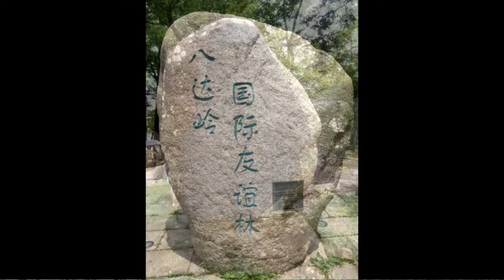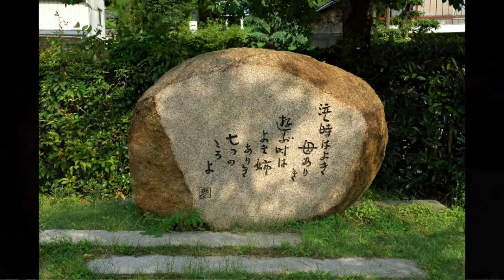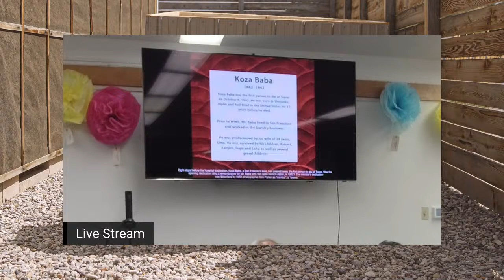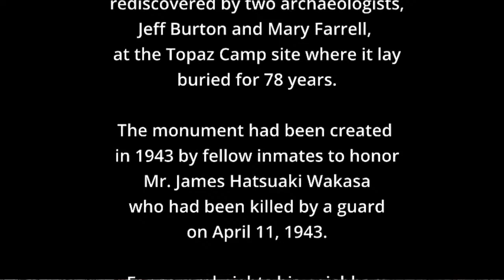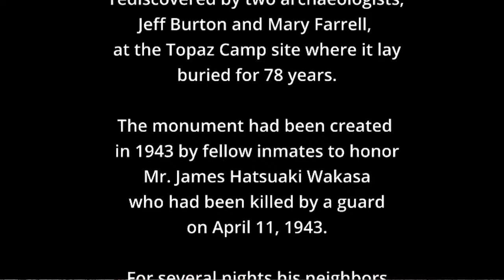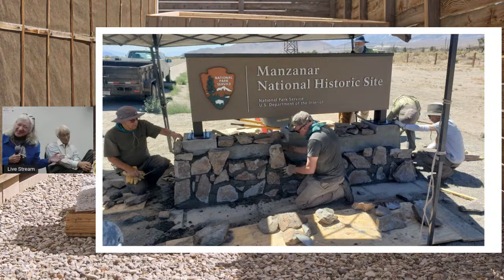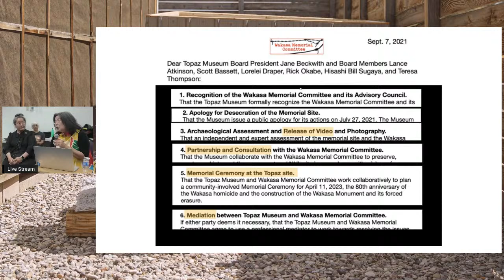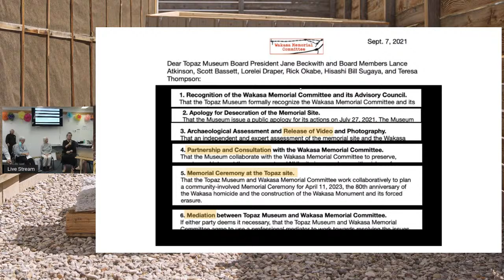What Really Happened? The True Story of the Wakasa Monument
Members of the Wakasa Memorial Committee will be having a town hall on September 9, 2022 at 5p PT live from JCCCNC in San Francisco. They are prepared to answer any community questions about the Wakasa Monument.

If you would like to submit a question to be addressed by the committee,

Topaz survivor, Patrick Hayashi, will moderate the event.

Please give us your feedback!